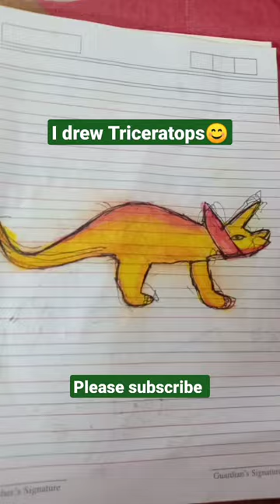I will try to do more better next time 🧡